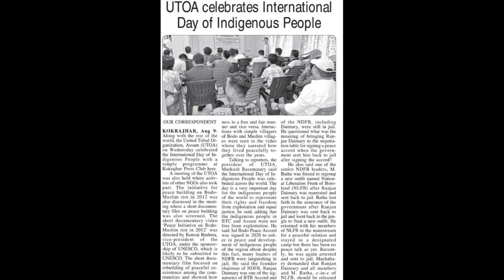IDWIP2023 NEI Assam | Message - Markush Basumatary of United Tribal Organization of Assam (UTOA)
Moving towards Northeast India, we have a short but very strong message from our partner organization the United Tribal Organization of Assam (UTOA) delivered by Markush Basumatary. They are currently campaign for the release of Ranjan Daimari one of the signatories of the Bodo Peace Accord and calling for the start of peace dialogues in the region.